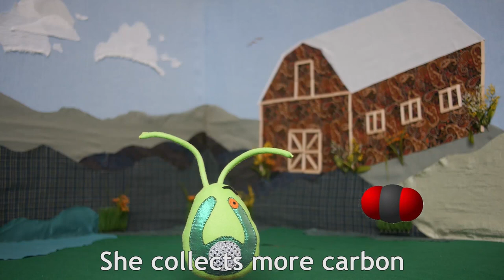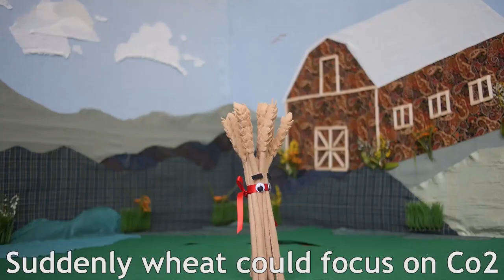Sammy The Chlamy!